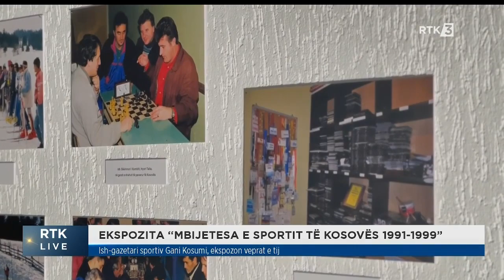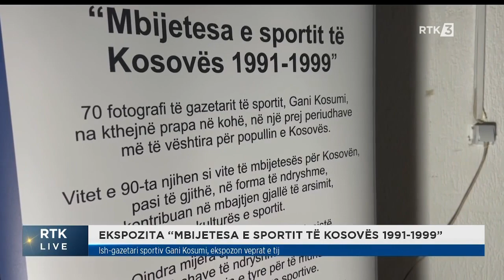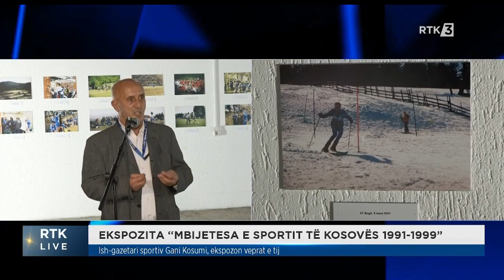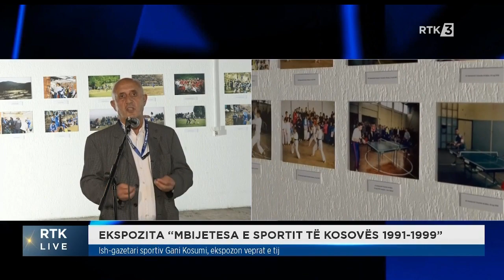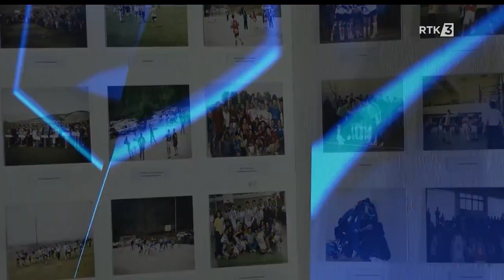Ekspozita “Mbijetesa e sportit të Kosovës 1991-1999” 30.10.2023